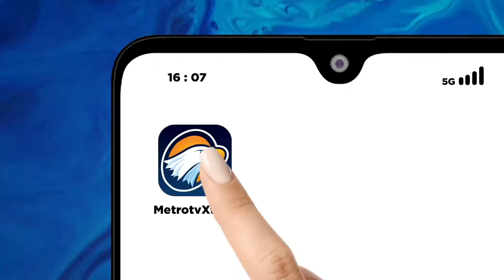Dicariii.. Aktor Baru Bintangi Film Comic 8 Revolution [Showbiz]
MetroTV, Rumah produksi Falcon Pictures menggelar audisi pencarian bakat bertajuk Comic 8 Revolution untuk menemukan talenta-talenta baru yang akan bermain dalam film teranyar produksi Falcon Pictures, mulai tanggal 23 Agustus hingga 21 September 2024.